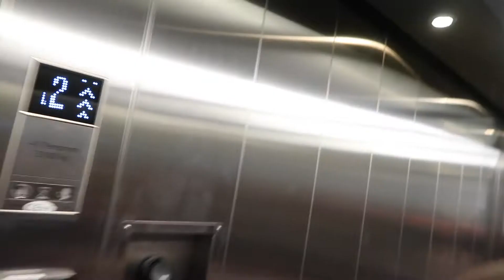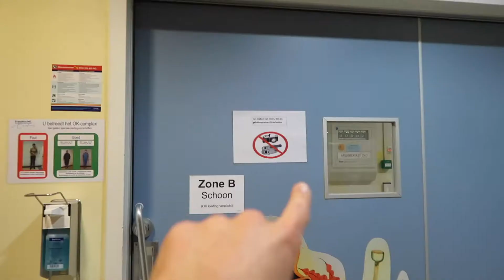NAAR DE OPERATIE KAMER?!